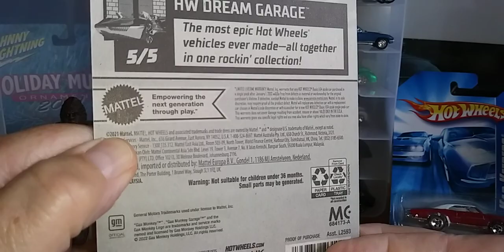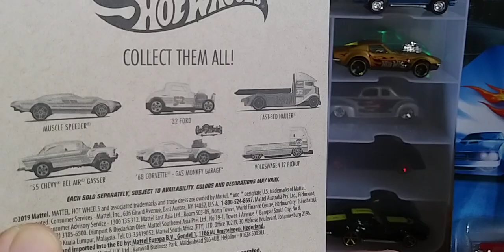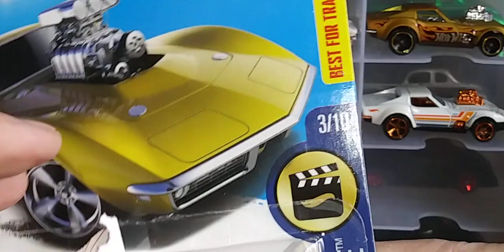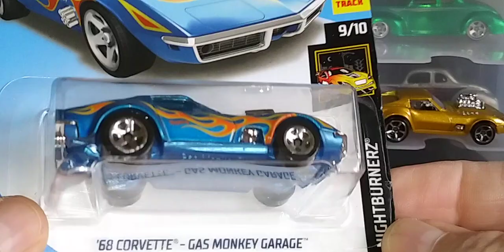Hot Wheels '68 Corvette-Gas Monkey Garage